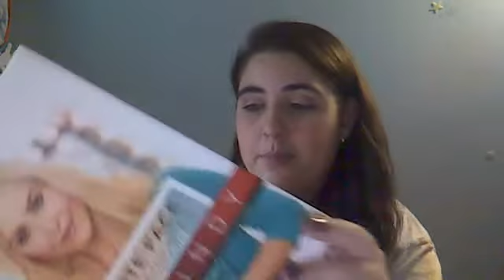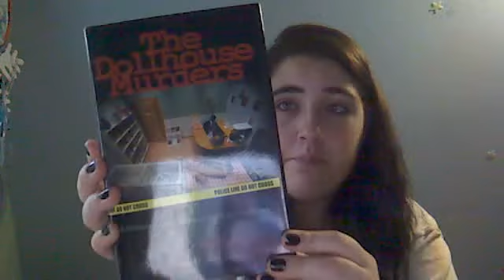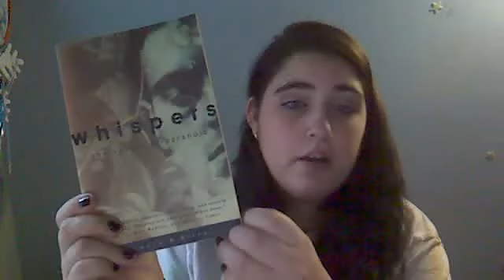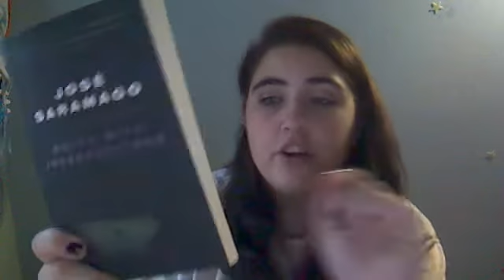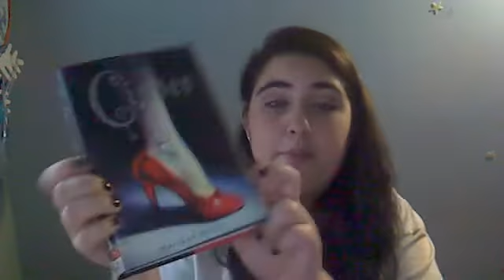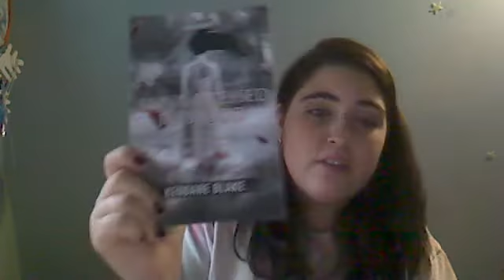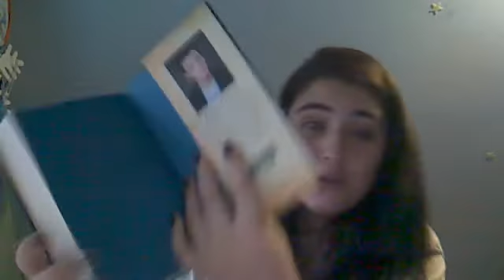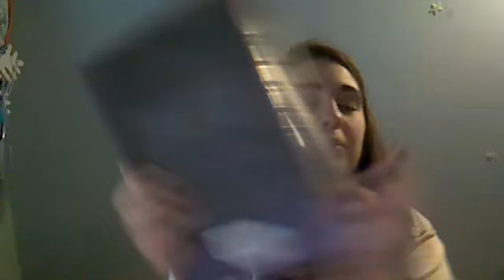Book/stuff haul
Just some things I bought today... comment or leave a question below!